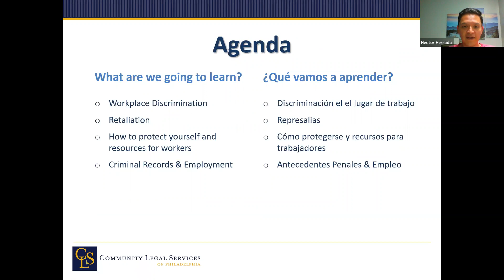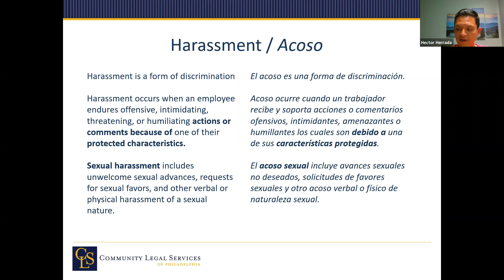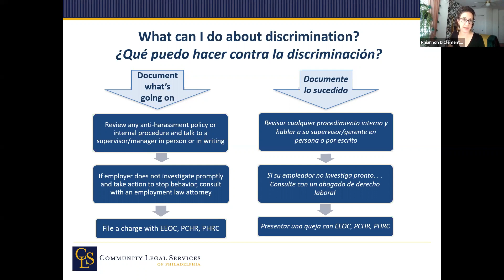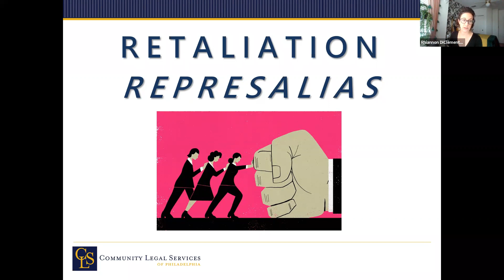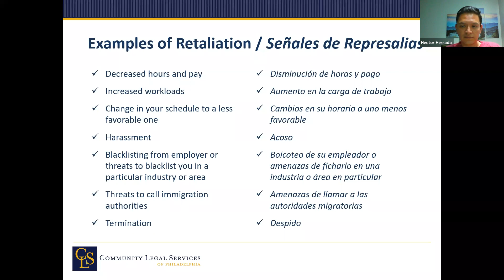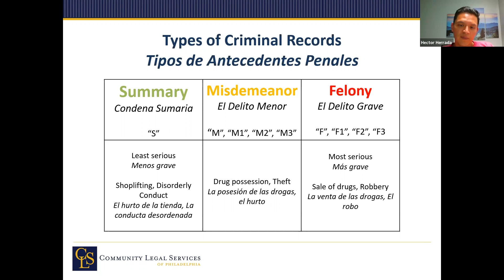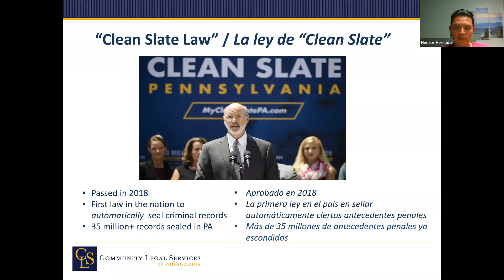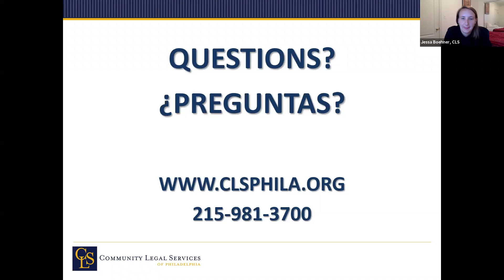Worker Protections Against Discrimination & Harassment/Criminal Records and Employment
¡TRADUCIO EN ESPAÑOL!